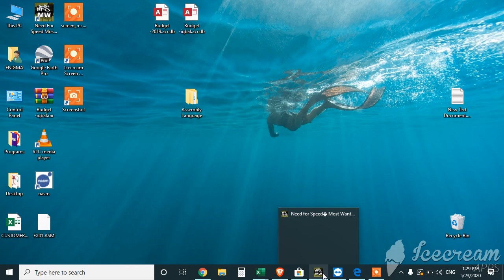Need for Speed - Most Wanted - Chased by police and to evade